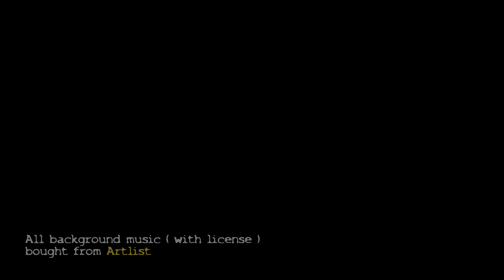ELITE DANGEROUS - PROJECT COLONIA - 3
my fan-made project , i want to save something about my game play